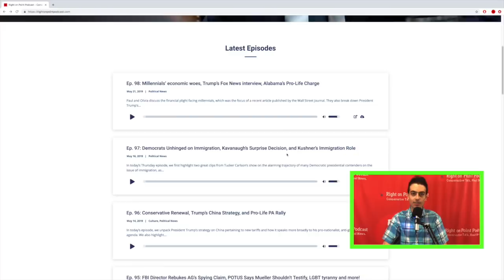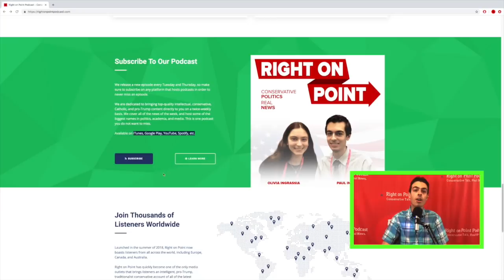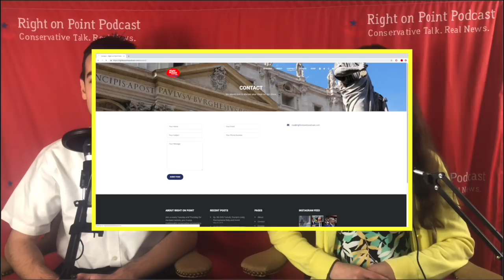Patrick Deneen and Timothy Gordon: Liberalism and American Republicanism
Ep. 107 – Patrick Deneen and Timothy Gordon: Liberalism and American Republicanism

Paul and Olivia interview Professor Patrick Deneen, author of ‘Why Liberalism Failed,’ and Timothy Gordon, author of ‘Catholic Republic’ on liberalism and the recovery of American republicanism. In this conversation, we explore central questions about liberalism, John Locke, and the American founding, and whether a restoration of liberty in the American tradition is desirable let alone possible.

for more information about Right on Point.

New podcasts every Tuesday and Thursday!

Right on Point Podcast
Conservative Talk. Real News.